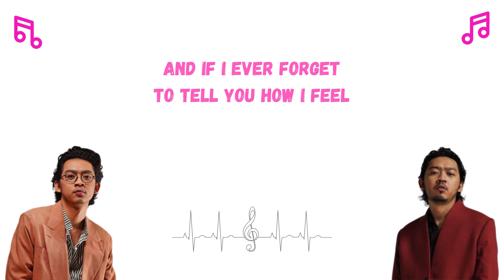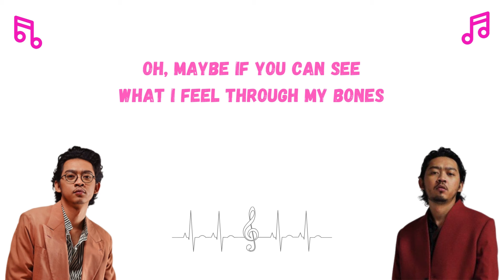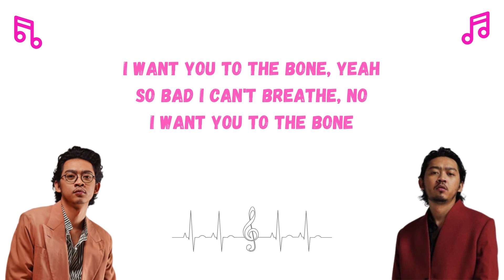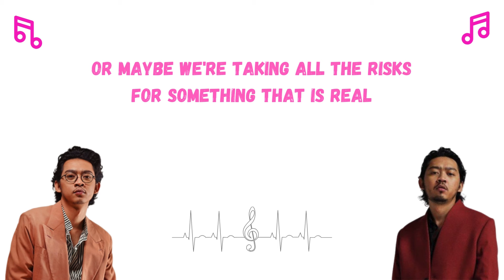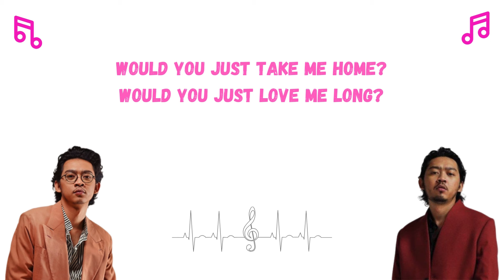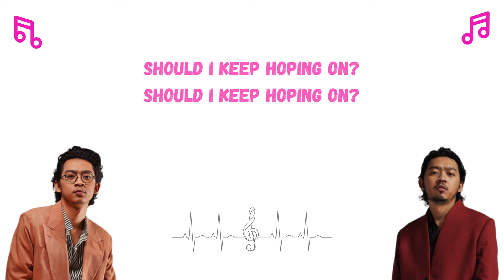Lirik Lagu Pamungkas - To The Bone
Oh, maybe if you can see
What I feel through my bones
And every corner in me, oh

Would that be alright? Yeah

So bad I can't breathe, no

Would you just take me home?
Would you just love me long?
Should I keep hoping on?
Could I just take you home?
Could I just love you long?

Hey, I want you to the bone